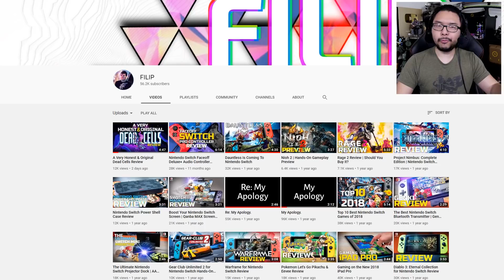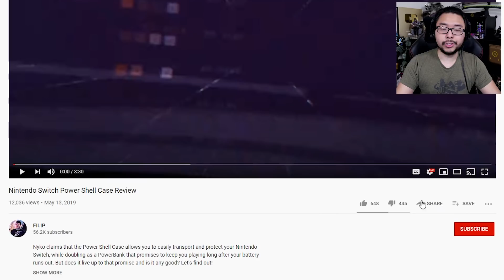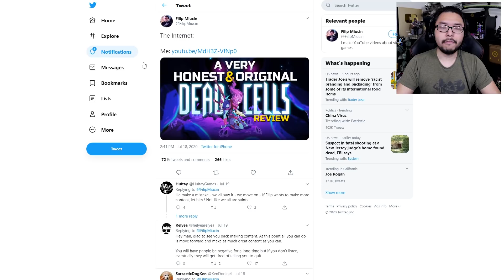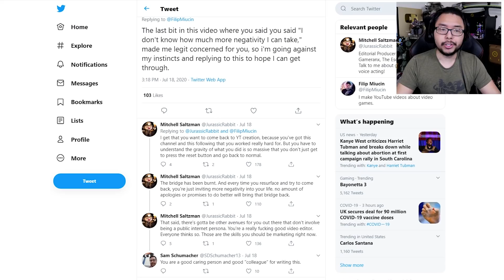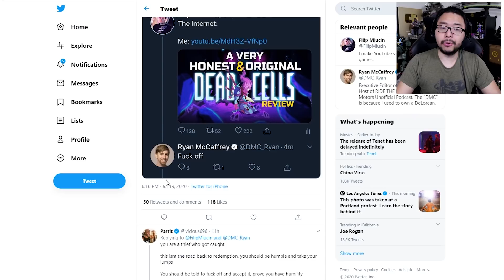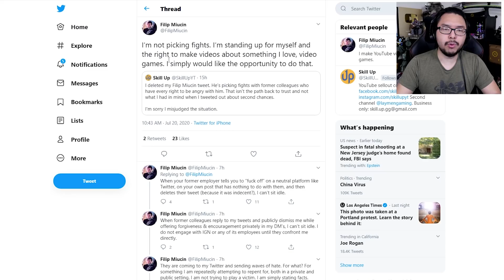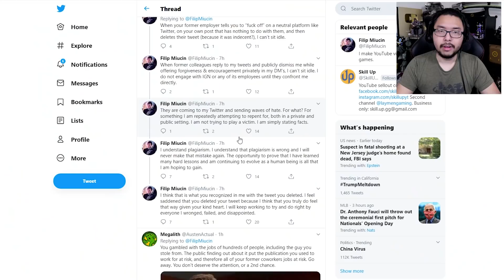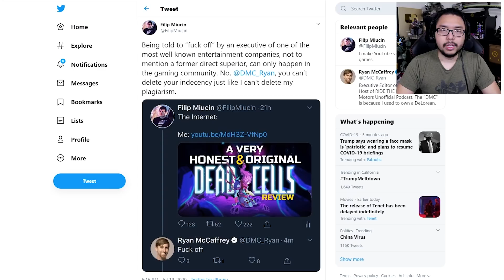Plagiarist Filip Miucin Returns By Playing The Victim & Attacking IGN Colleague Who Offered Advice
TOP PATRONS
[CIPHER]
 - Aiten Williams
[BIG BOSS]
 - Bancheis
 - Brin
 - Jonathan Ball
 - JT
 - Phil
 - WECKmaster 329
[BOSS]
 - Alex Moretti
 - Charlie Galvin
 - Devon B
 - Joe Hunt
 - Michael Redmond
 - Peter Vrba
 - Shepard Gaming
 - Time Dragonlord
[LEGENDARY]
 - Abdulaziz al Senaidi
 - BattleBladeWar
 - Gerardo Andrade
 - Mark Taylor
 - Theron Webb
 - Yue